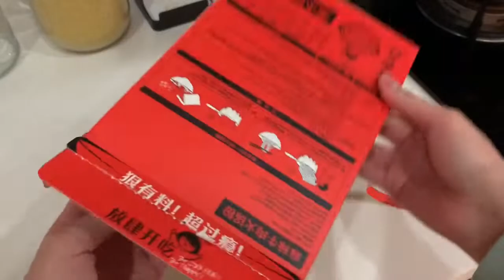火锅粉和炸鸡 满足 美食 美食vlog 快乐吃货在快手